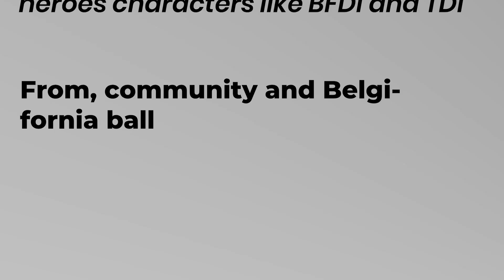TOWER HEROES OBJECT SHOW COMING SOON!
So it's gonna come soon, I guess

(Hashtags) towerheroes roblox robloxtowerheroes alight motion